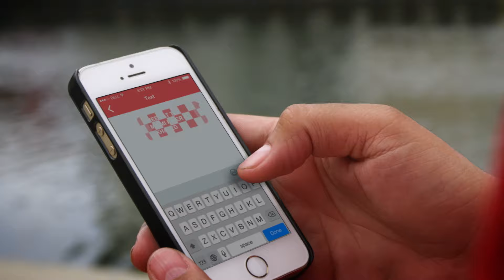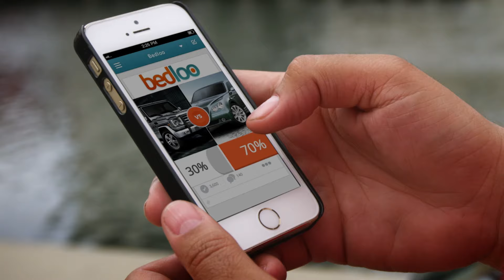DJ KHALED THEY DONT LOVE YOU NO MORE OFFICIAL VIDEO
OFFICIAL YOUTUBE OF WE THE BEST MUSIC GROUP
DJ KHALED THEY DONT LOVE YOU NO MORE MORE OFFICIAL VIDEO OFF HIS 8TH STUDIO ALBUM "I CHANGED A LOT"